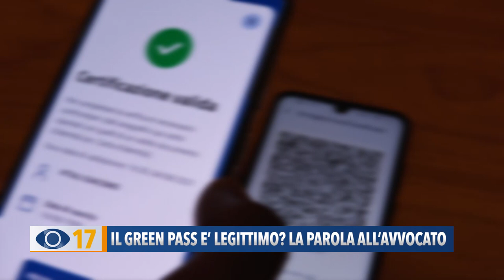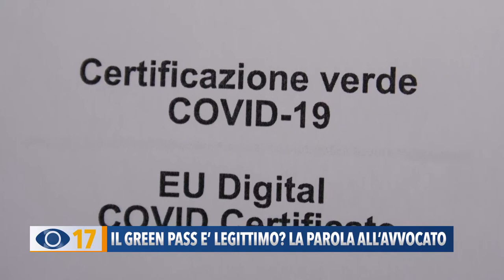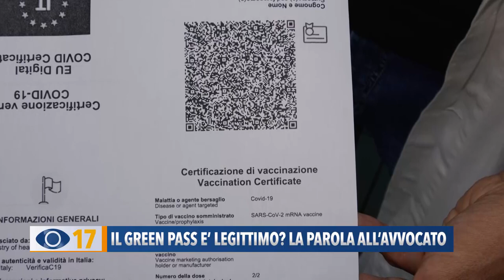Il Green Pass è legittimo? La parola all'avvocato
Il Governo sta vagliando l’ipotesi di modificare la durata della validità del Green Pass per i vaccinati e di prorogare sia lo stato di emergenza che l’obbligo di esibire la carta verde. Un lasciapassare sul quale si discute molto, anche sulla sua legittimità. Ne abbiamo parlato con l’avv. di Verona Tomas Del Monte.